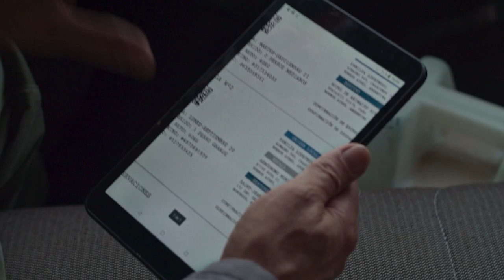ShortFest 2023 ShortShots | Animal Transport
Meet Iván Bustinduy, the director of ANIMAL TRANSPORT, one of this year's selected short films for ShortFest 2023.

Catch this film on Tuesday June 20, 2023 at 11:30 AM, as part of the BENEATH THE SURFACE program playing at the Camelot Theatres, in sunny Palm Springs, California!

Film Synopsis: A man returns to his job in a company that transports animals. On his first trip, one of the cages doesn't seem to be carrying what it should. The mystery lurking in his truck pushes him to the limit of his own sanity.